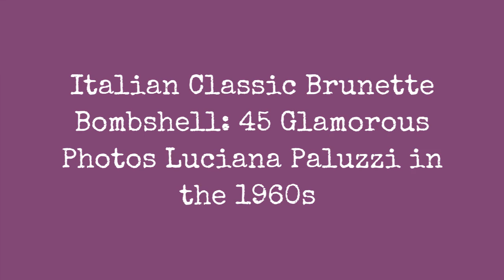Italian Classic Brunette Bomb: 45 Fascinating Photos Of The 1960S Luciana Paluzzi !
Born 1937 in Rome, Italian actress Luciana Paluzzi went on to appear in many movies, most of which were made in her native Italy. In her early films, she is credited as Luciana Paoluzzi.

In 1957, Paluzzi came to England to appear in the British war film No Time To Die (also known as Tank Force). She was then cast in the British action drama Sea Fury as the Spanish-born Josita.

In 1959, Paluzzi went to Hollywood under contract with Twentieth Century Fox Television to star as a regular in the TV series Five Fingers, which however got cancelled after three months. She then played Rafaella in 1961's Return to Peyton Place.

In 1965, Paluzzi was cast as SPECTRE villainess, Fiona Volpe, in Thunderball (1965), for which she is best known. She also appeared in such films as Muscle Beach Party (1964) and Chuka (1967). She co-starred in the 1969 women in prison film 99 Women, and as a Southern belle in the 1974 Hollywood drama The Klansman.

Take a look at these glamorous photos to see the beauty of young Luciana Paluzzi in the 1960s.
0:00 - Intro

?sub_confirmation=1
❤️About Us❤️